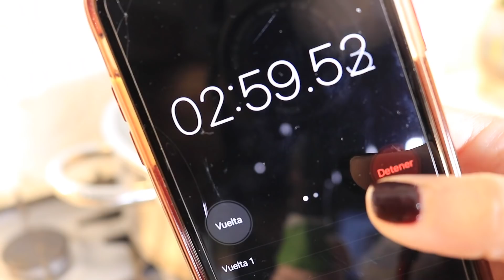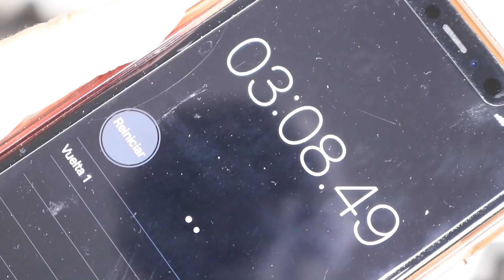ASMR PAPAS FRITAS CRUJIENTES Y QUESO: DESMINTIENDO 23 MILLONES DE VISTAS!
Papas fritas crujientes y salsa de queso ASMR

✤ Ingredientes
  -720g de patatas (2 grandes)
  -0,5 cucharadas de sal (cuchara de arroz)
  -2 cucharadas de almidón de maíz (cuchara de arroz / almidón de papa también disponible)

✤ Salsa de queso
  -20g de mantequilla sin sal
  -0,5 cucharadas de harina (cuchara de arroz)
  -1 cucharadita de salsa sriracha (reemplazable con salsa picante y pimiento rojo en polvo)
  -120ml de leche
  -108g de queso cheddar

Beso gigante

Caro